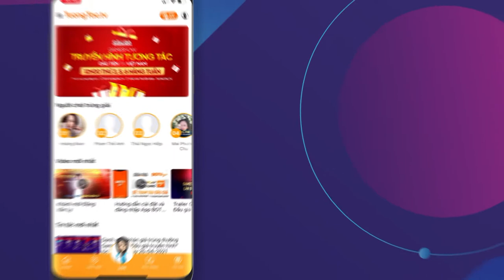Hướng dẫn đấu giá 0 đồng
Đấu Giá Truyền Hình - Gameshow truyền hình tương tác đầu tiên tại Việt Nam
⏰ Thời gian phát sóng: 12h00 thứ 3 và thứ 6 hàng tuần